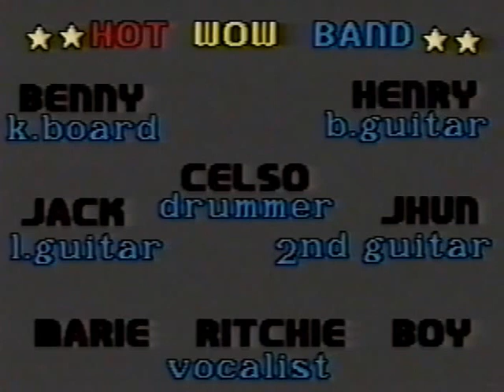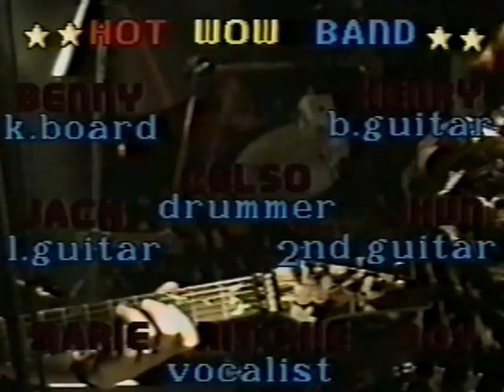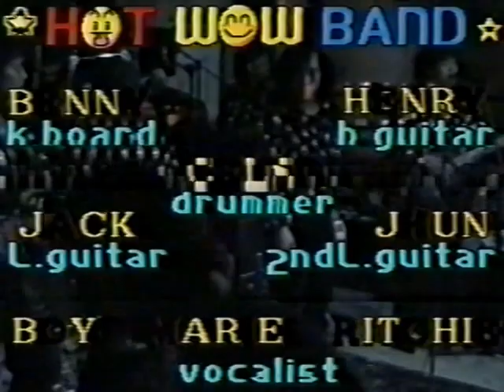B FAMOUS Nagoya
Tribute to Mama Heide